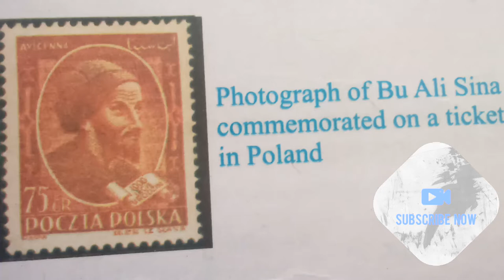bu Ali sina